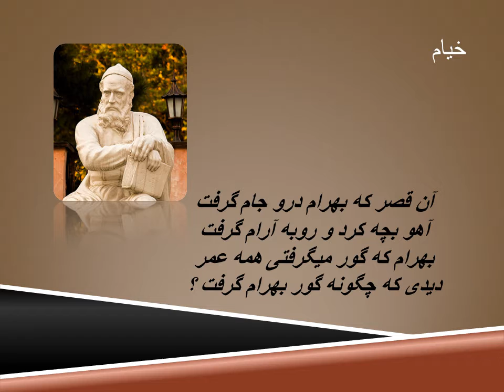Khayyam and Hafez بهرام گور,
Bahram V (also spelled Wahram V or Warahran V; Middle Persian: 𐭥𐭫𐭧𐭫𐭠𐭭‎), also known as Bahram Gor (New Persian: بهرام گور, "Bahram the onager") was the Sasanian King of Kings (shahanshah) from 420 to 438.

The son of the incumbent Sasanian shah Yazdegerd I (r. 399–420), Bahram was at an early age sent to the Lahkmid court in al-Hira, where he was raised under the tutelage of the Lakhmid kings. After the assassination of his father, Bahram hurried to the Sasanian capital of Ctesiphon with a Lakhmid army, and won the favour of the nobles and priests, according to a long-existing popular legend, after withstanding a trial against two lions.